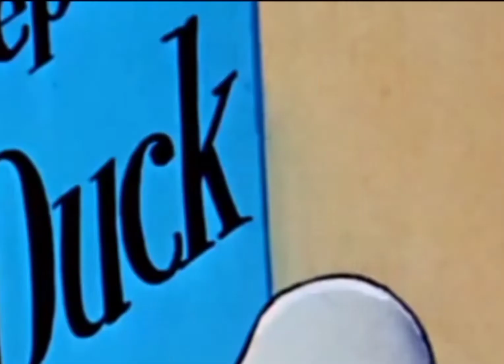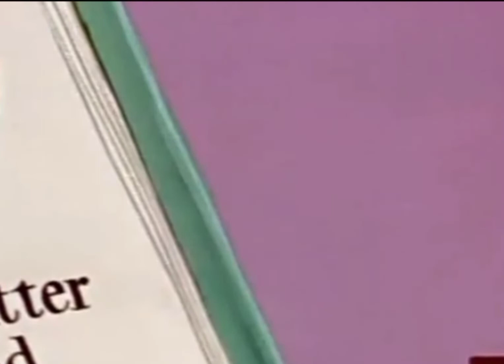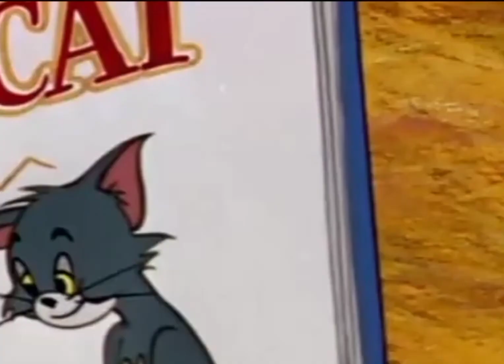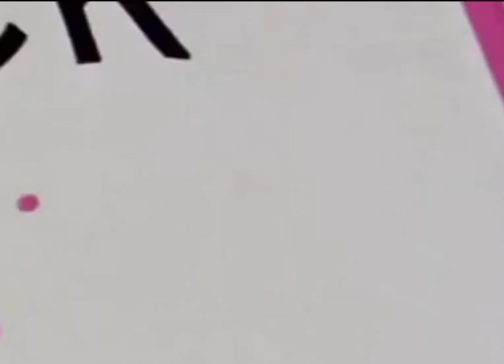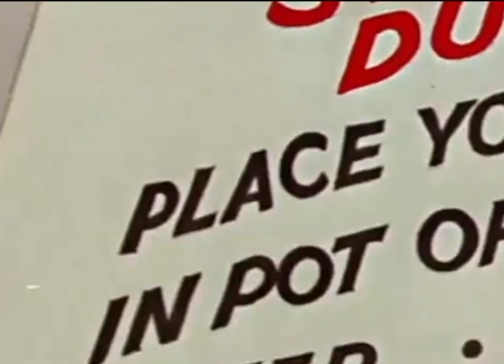Tom & Jerry Full Episode 2022 Comedy Cartoon Show